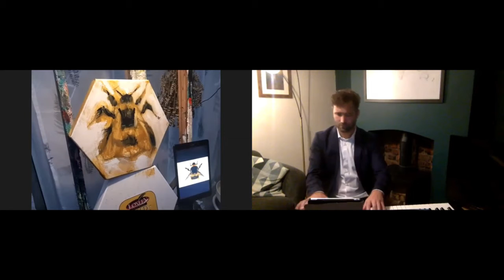Contemporary Art Fairs Surrey Autumn - Buster Fisher Live Art Demo with Michael Raggatt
Watch artist Buster Fisher paint the Bumble Bee while enjoying wonderful piano music by Michael Raggatt.

Buster Fisher was born 8th June 1982 in Nottingham in the United Kingdom. From a very young age, Buster has always felt drawn to nature, wildlife and spirituality. By combining these loves with his natural talent for drawing and painting, he creates stunning original artworks.

Are you searching for that original piece of art that lets you create a unique look at home or the office? Art lovers and artists meet face to face at Contemporary Art Fairs, to browse, to talk, to admire and to buy. With artwork from £40 to £4,000, and workshops and demonstrations, from leading artists and galleries. We inspire you!